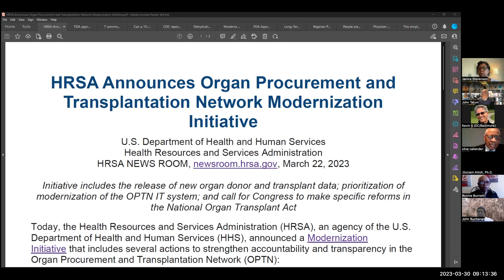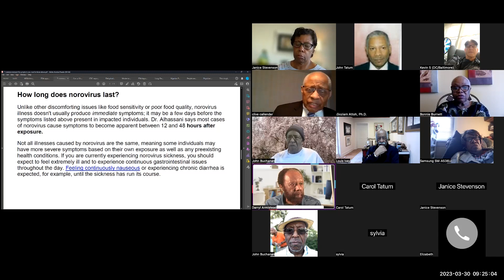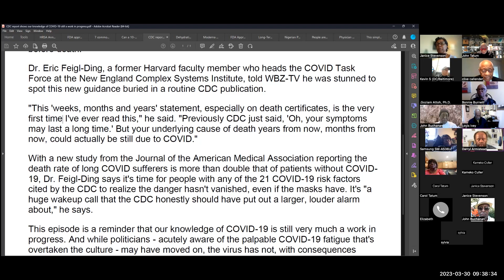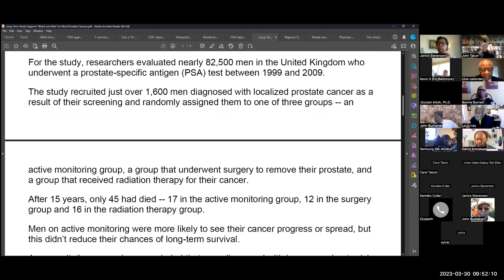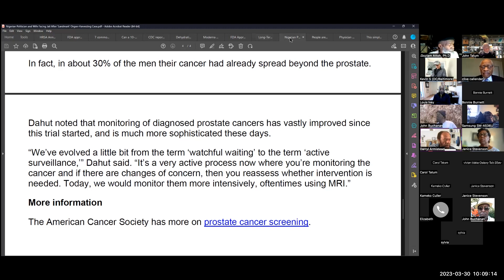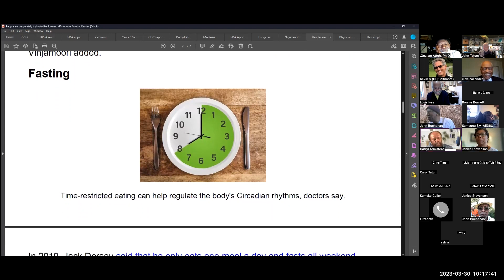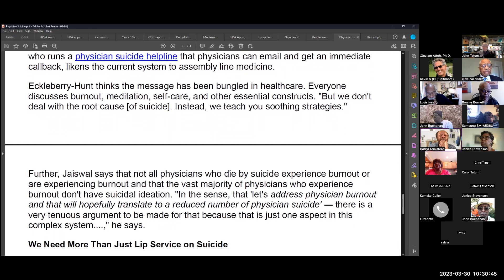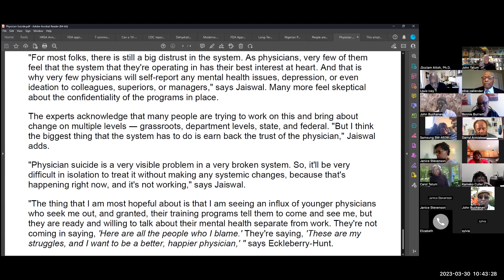Black Health Matters, March 30, 2023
Black Health Matters, March 30, 2023.  This is a Howard University Hospital Transplant Group Session led by Dr. Clive Callender.